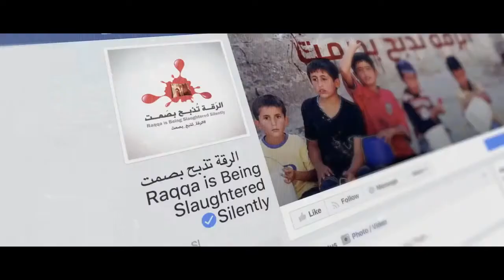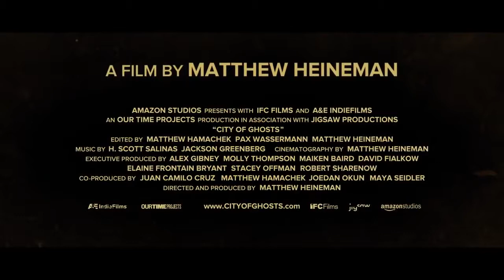CITY OF GHOSTS by Matthew Heineman I Trailer I GeoMovies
"It could be the definitive documentary on Syria", according to the Guardian. This film penetrates at the heart of the war for information, and gives voice to the members of Raqqa is Being Silently Slaughtered. These activists were among the only ones to succeed in publishing images and direct testimonies of the atrocities committed by Daesh in their hometown: a masterful lesson in citizenship, courage, and independent journalism.

City of Ghosts
by Matthew Heineman